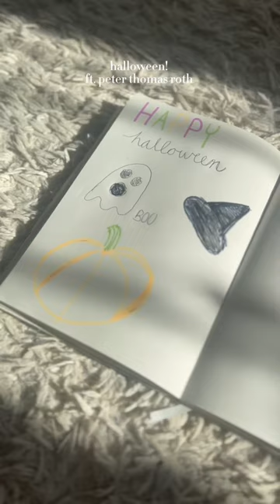happy halloween!! 🦇🍁 ft. pr from @PTRskin ✨